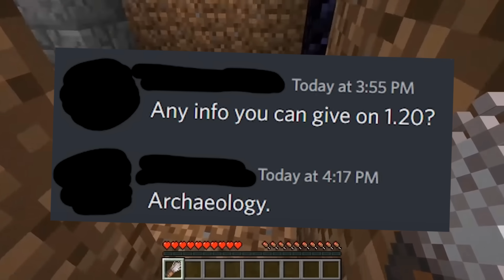Minecraft 1.20 - TEORIA o AKTUALIZACJI ARCHEOLOGI - Pogadajmy!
▰ ▱ ▰ ▱ ▰ ▱  LINKI ▱ ▰ ▱ ▰ ▱ ▰

▱ ▰ ▱ ▰ ▱ ▰ Opis ▱ ▰ ▱ ▰ ▱ ▰

Dziś film w którym opowiem co sądzę o ostatnio głośnej teorii jakoby 1.20 miało być aktualizacją skupiającą się na oczekiwanej archeologii.

▱ ▰ ▱ ▰ ▱ ▰ Informacje ▱ ▰ ▱ ▰ ▱ ▰